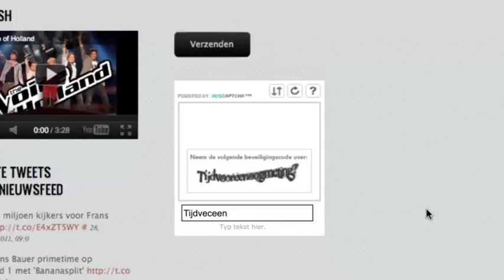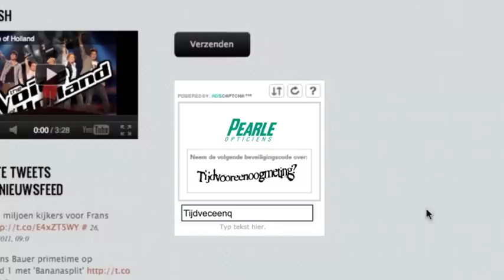Pearle | Captcha (NL)